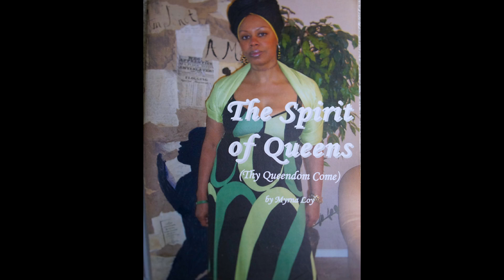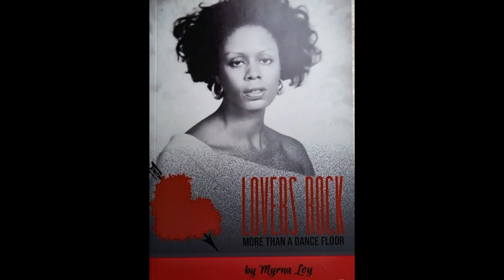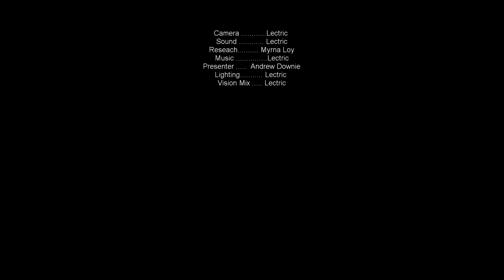Author, Poet, Visual Artist, DJ, Business Owner, Employee, Mum, Grandma, Great Grandmum, etc....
Myrna Loy (aka Blackbright) is a published author of 8 books, including:
'Poetry's Promise' (my life in poetry),
'Poetry's Teacher' (my work and other experiences in poetry),
‘Poetry’s Therapist meets Poetry’s Teacher (the cathartic attributes of poetry)
'The Other Side of Tourism' (a travelogue of British versus Jamaican culture)
'The 'Spirit of Queens' (a spirit-led inspirational book of poems), and more recently "Lovers Rock - (More Than A Dance Floor)
Loverd Rock: More Than A Dance Floor (Extended & Kindle Edition) or a paperback edition of the original from me. Extended second edition is available in paperback on Amazon.
Poetry's Therapist Meets Poetry's Teacher can be bought on Kindle: Poetry's Therapist: Meets Poetry's Teacher

I do hope  you will support me and purchase a copy.

A special thank you to all my subscribers for their comments, interaction, suggestions, thoughts, donations and feedback.

You can listen to me on Fridays 7-9pm (GMT) for what is new and improved in reggae music.

Thank you very much and Kind regards

Black-Bright